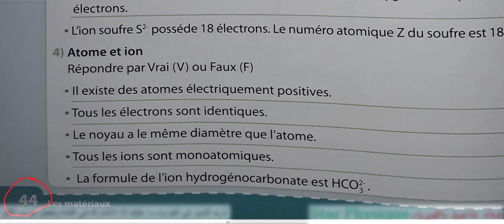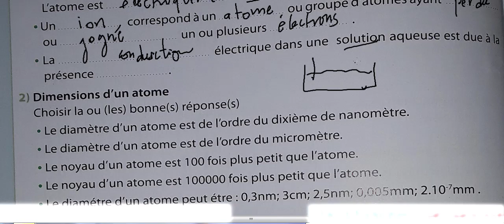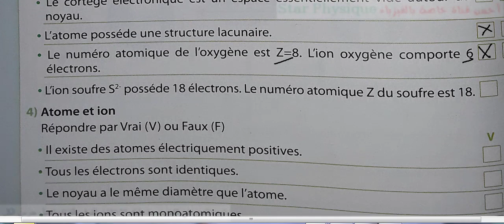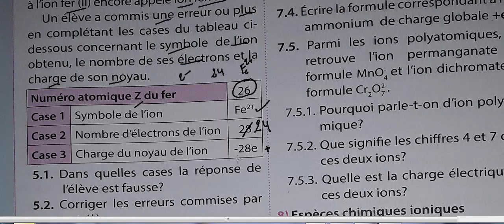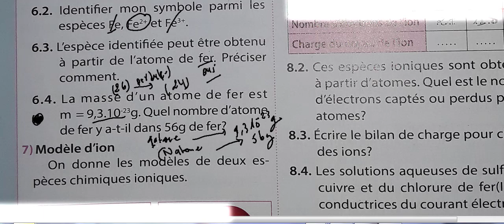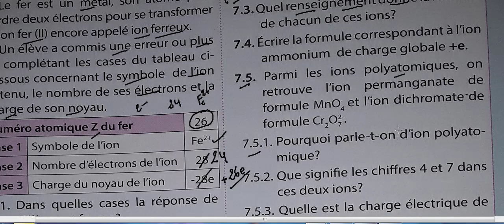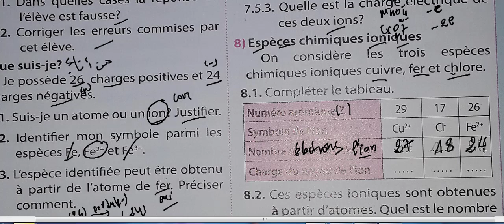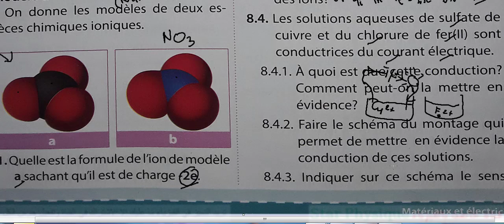univers physique chimie 3ac page 44 et 45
تصحيح تمارين الصفحة 44 و 45 كتاب  univers  الثالثة إعدادي